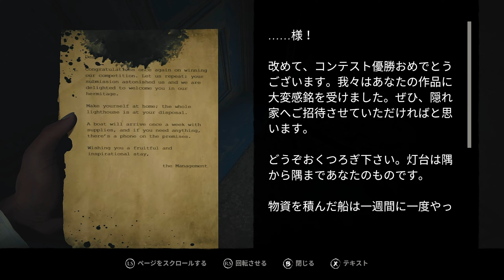Layers of Fear Unreal Engine 5 Demo Gameplay :: Neskutočné krásne Japonské Titulky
Dizajn a hrúbka Japonských titulok ma presvedčil že mám záujem o túto hororovú hru. ☕Ak by si ma chcel pozvať na kávu: